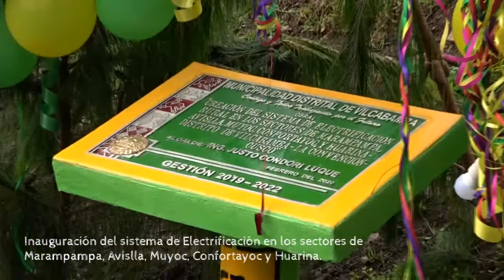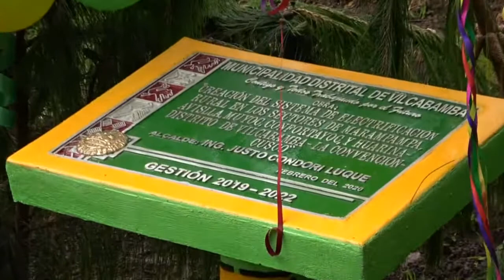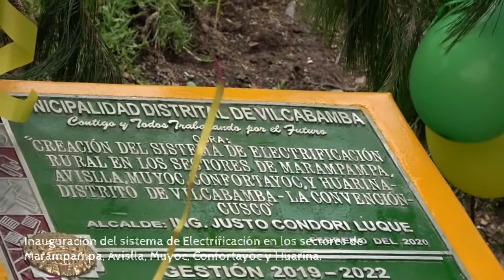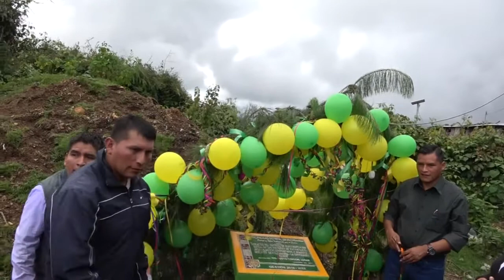inauguración del sistema de electrificación en Marampampa, Avislla, Muyoc, Confortayoc-Vilcabamba